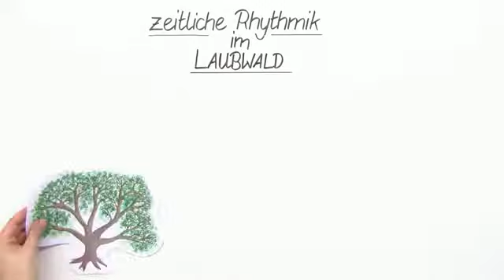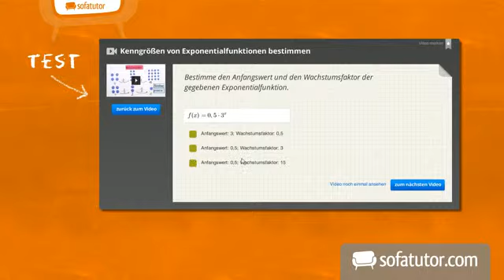Der Umgang der Pflanzen mit dem abiotischen Faktor Licht | Biologie | Ökologie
Das komplette Biologie-Video zum Thema abiotischer Faktor Licht – Einfluss auf Pflanzen findest du

Inhalt:
"Pflanzen und Licht"
"lichtabhängig Wellenlängen"
"Strahlungsdauer Belichtungsdauer"
"Langtag Tagneutrale Kurztagpflanzen"
"Sonnenblätter Schattenblätter Blattgröße"
"Absorbtion Sonnenstrahlen"
"Waldboden Baumkronen"
"Sonnenpflanzen Schattenpflanzen"
"Halbschatten schlechte Beleuchtung"
"Früher Austreiben schnell Wachsen"

Dieses Biologie-Video zum Thema Einflüsse abiotischer Faktoren - Mittelstufe gehört zum Themengebiet "Ökologie".